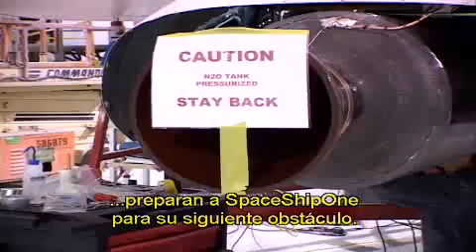Black Sky - The Race For Space 4/10 Subtitulado